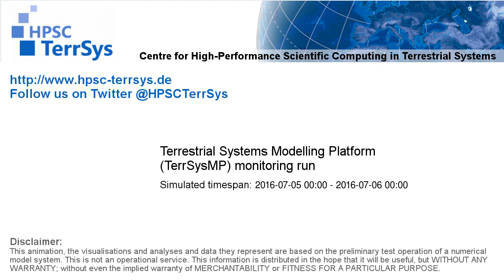TerrSysMP monitoring run 2016-07-05 - remaining unsaturated storage - NRW (24h)